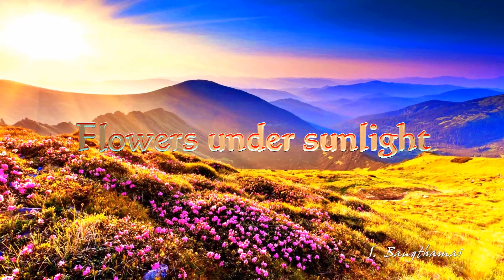Beautiful flowers under sunlight (HD1080p)